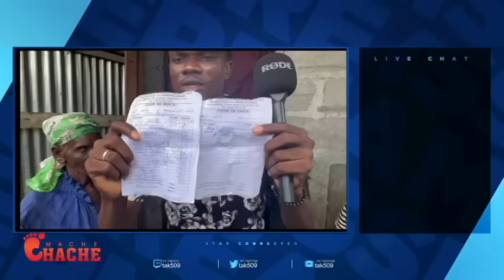APRE FELIX BADJO ANPIL LOT NEG PRAL POTE TET YO BAY DCPJ BYEN VIT